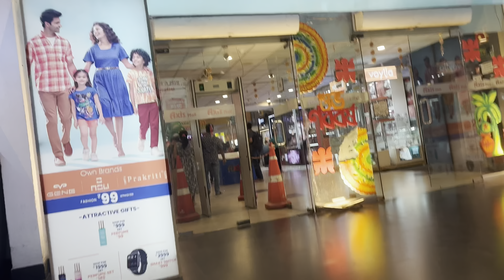Snow Park In Kolkata | Tickets Price? | Full Details | location 📍Axis Mall 6th Floor